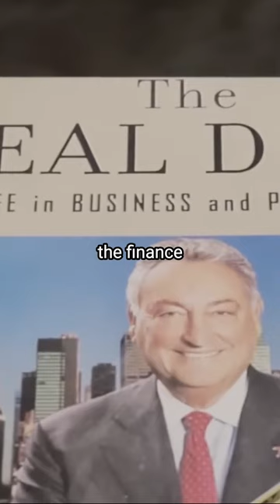Working with Sandy Weill.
In this short video, I take you on a captivating journey through my experiences, offering valuable insights and lessons I've learned along the way.